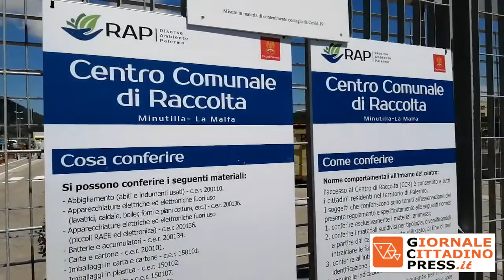Nuovo Centro raccolta Rap Minutilla La Malfa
Presentato stamani il Centro Comunale di Raccolta "Minutilla- La Malfa" che sarà aperto ufficialmente al pubblico da mercoledì 3 giugno. Il nuovo CCR si trova in via Salvatore Minutilla, traversa di via Ugo La Malfa, e può essere raggiunto o dalla bretella laterale di viale Regione Siciliana (direzione TP) o da via Ugo La Malfa.
Servizio di Davide La Cara